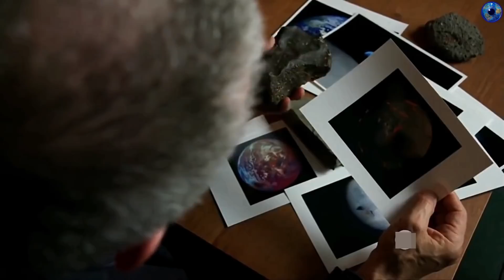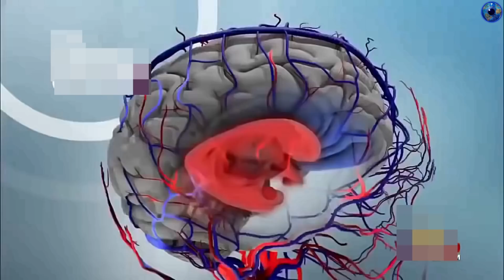বিজ্ঞানের ৪ টি অজানা তথ্য || 4 unknown information about science in bengali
About : অজানার সন্ধানে - Ajanar Sandhane  is a YouTube Channel, where you will find interesting videos in bengali, New Video is Posted Everyday :)